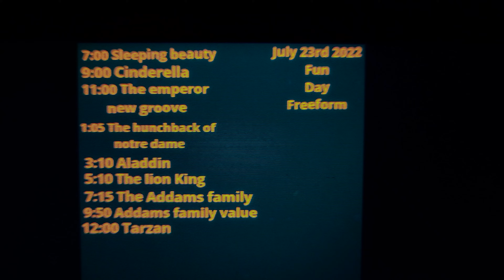October 13, 2023(2)